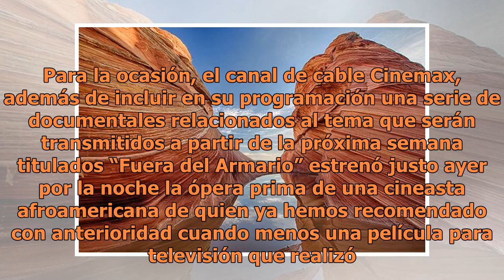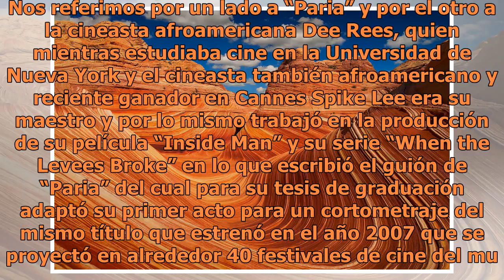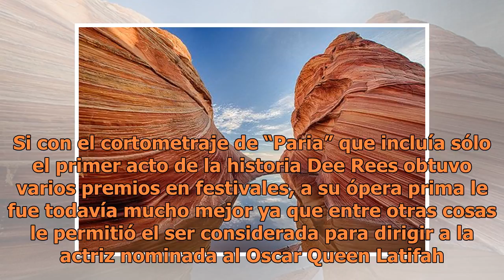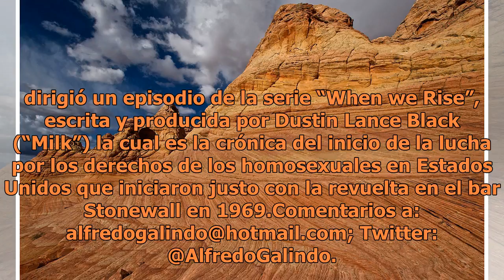Paria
Ayer inició oficialmente el mes del orgullo gay conmemorando la lucha iniciada a fines de junio de 1969 por un grupo de homosexuales tras ser arrestados y golpeados sólo por reunirse en un bar neoyorkino. Para la ocasión, el canal de cable Cinemax, además de incluir en su programación una serie de d...